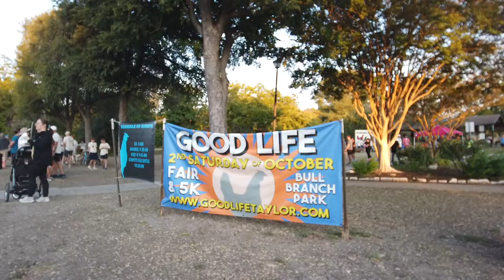2023 WDW Marathon Training Week 15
I think we can safely say we're back in the swing of training. This morning's 5k was our fastest ever, and the couple of miles after it weren't too bad either.